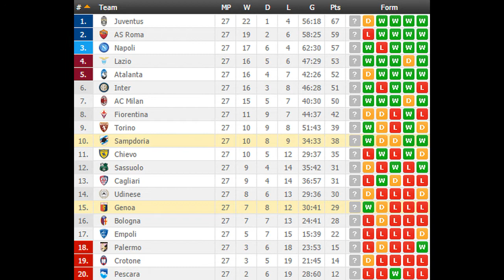Genoa vs Sampdoria PREDICTION (by 007Soccerpicks.com)